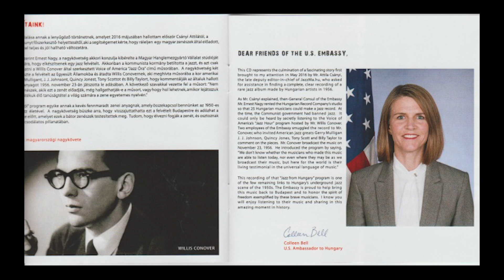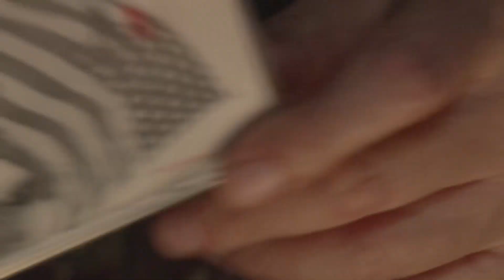Ravazdi parasztszalon 46 - Szigeti Péter jazzportré 3/1 rész - Az 1956-os jazzfelvételek háttere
A portrébeszélgetés harmadik részének első fejezetét az elmúlt alkalommal felvezetett, de zenei végig nem vitt 1956-os jazzfelvételek készítésének és tartalmának háttere töltötte ki. Az Amerikai Nagykövetség munkatársa által – az október 23-i forradalom előtt pár nappal - készíttetett jazzfelvételek kuriózumszámba mennek. A felvételeket a Voices of America Willis Canover által vezetett jazzadása mutatta be a forradalom alatt. Kettős érdekessége volt így a távoli és forrongó Magyarországról érkezett felvételeknek, amelyek otthon tiltottnak számítottak. Canover az adásba meghívta beszélgetni és a magyar jazzfelvételeket kiértékelni a kor nagy amerikai jazztmuzsikusait. Ez külön érdekessége a felvételeknek. Ennek háttereiről beszél Péter.

készült:
ŐRHEGY UDVARHÁZ
Ravazd, 2023. január 4.

operatőr:
JÖRG TIBOR & HARTYÁNDI JENŐ

vágó - szerkesztő:
HARTYÁNDI JENŐ

MEDIAWAVE produkció 2023